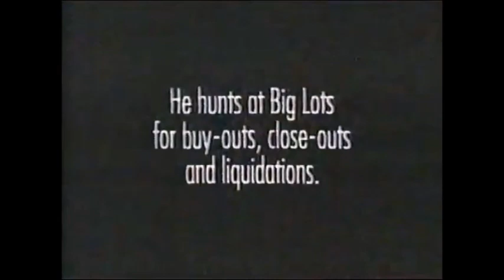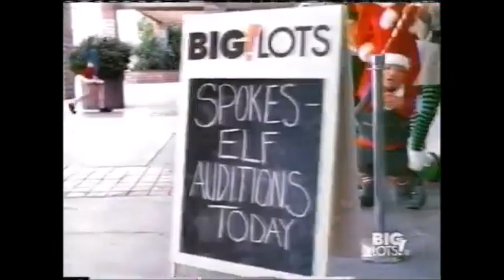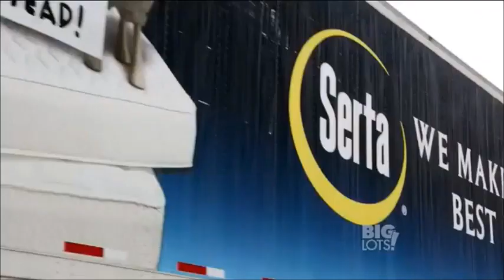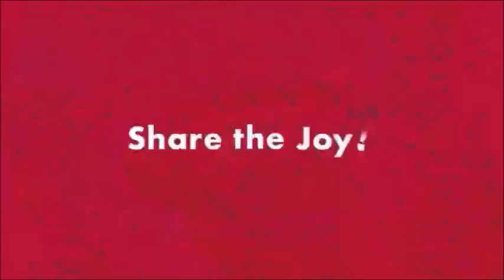Big Lots Logo/Commercial History (Updated)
This is an updated version of a video that was uploaded on October 23rd, 2021.